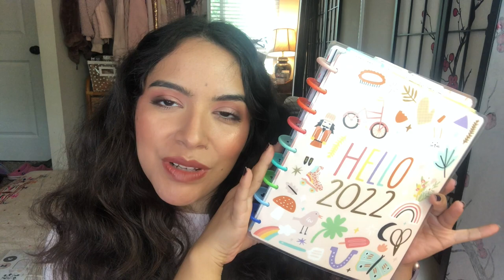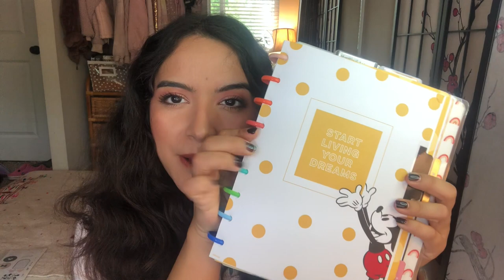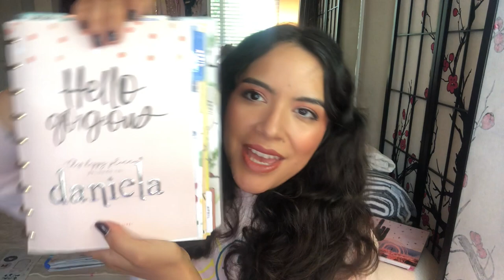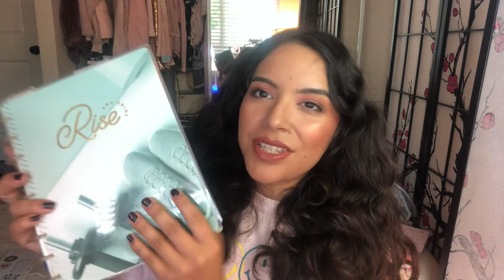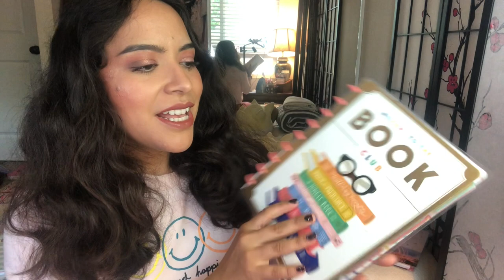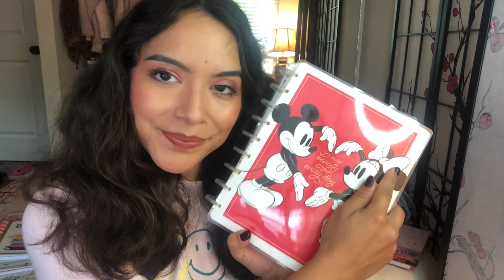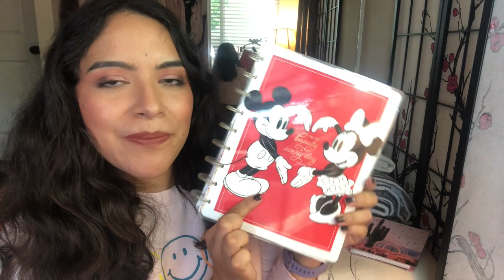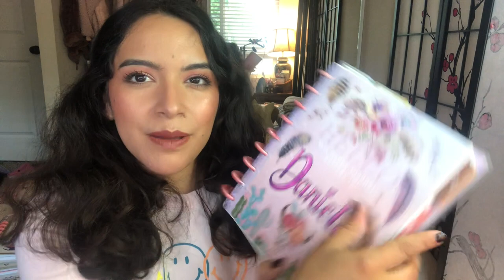What's the Planner Tea? Changing up my Planner Solar System! 🪐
💌💌💌  Hello Beautiful!  💌💌💌

What’s the planner tea?! The tea is that it’s time to change my happy planner system. For the past two years I’ve been frankenplanning (hybridizing several planners) to create my perfect customized planner that nicely compartmentalizes my work, my hobbies, my household, and other life areas. I squished a bunch of planners together into my beloved mega-planner and had a ball.
In my latest youtube video, I spill the tea on how I’m changing this system into a new, fresh planner system. That is the beauty of a disc-bound planner system that allows infinite customization and total control. For someone like me who loves to experiment, evolve, and experience a diversity of planner systems, it is such an attractive form of planning! If you ever feel like you’re not feeling that same enthusiasm for paper planning that you first started off with, don’t be afraid to take a hard left and try something completely new and different to re-engage your interest!
writing and photography by daniela zárate, an extraterrestrial, multi-spirit kaleidoscope of a being interested in spurring spiritual and scientific revolutions in our collective human consciousness. She is currently completing her doctorate in honey bee genomics and behavior at the University of California, San Diego.

daniela